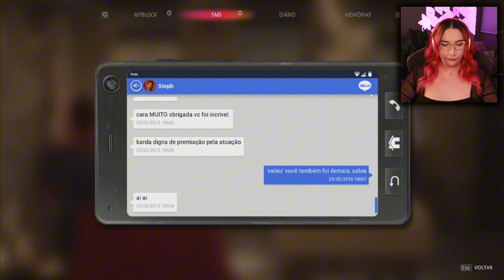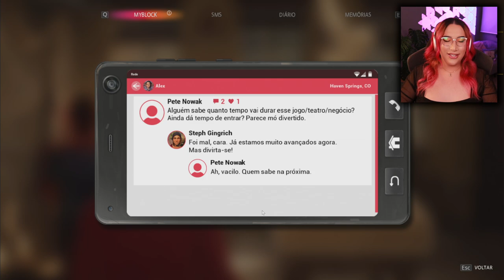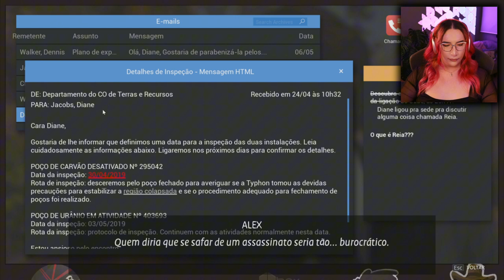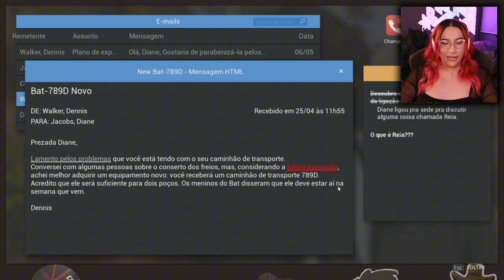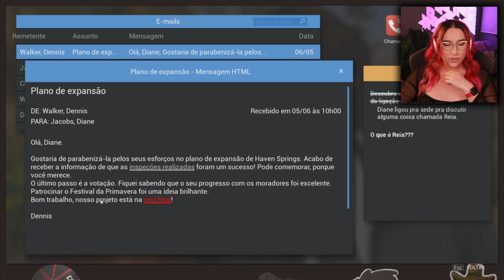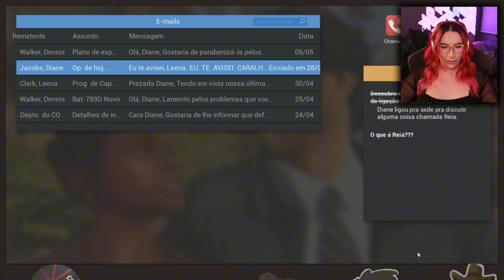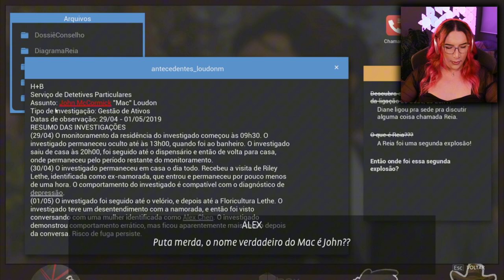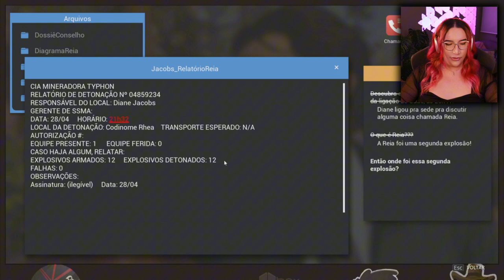Um Sacrifício Pela Verdade | LIS: True Colors | Part 7